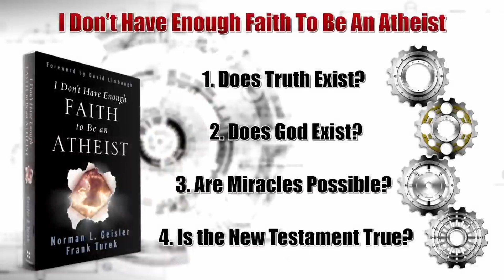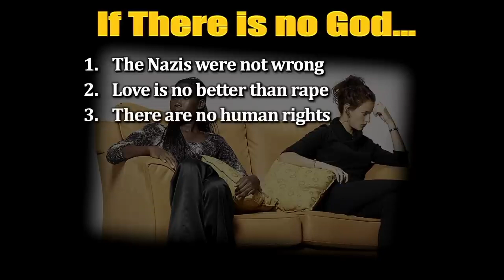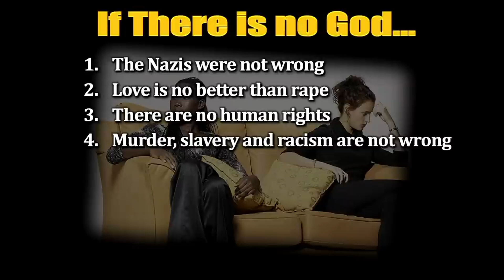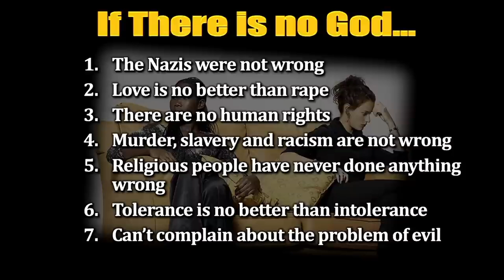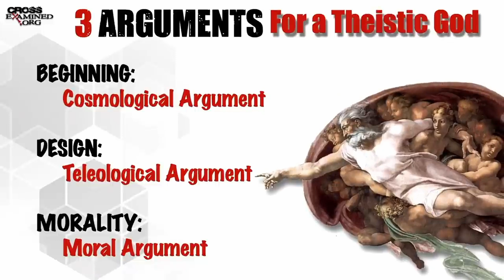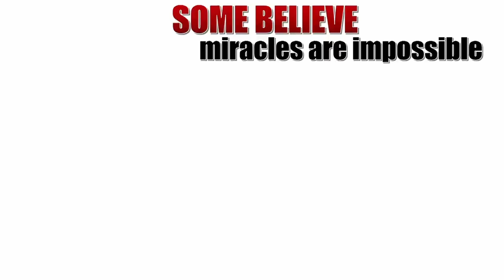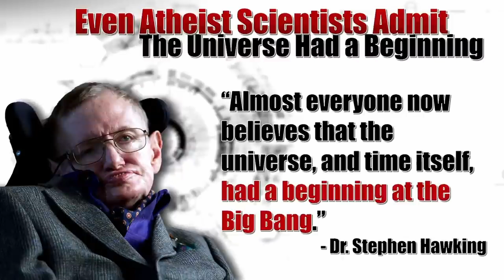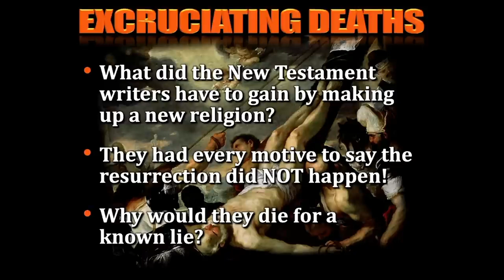Frank Turek - No Tengo Suficiente Fe Para Ser un Ateo, Pt.2